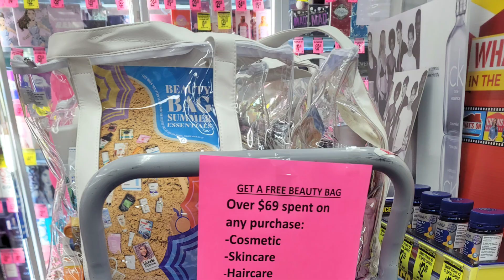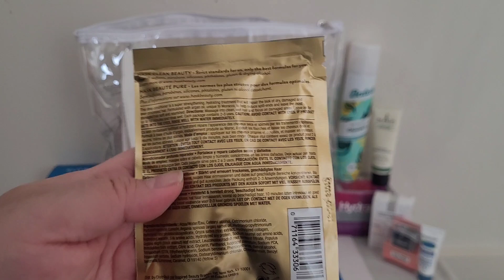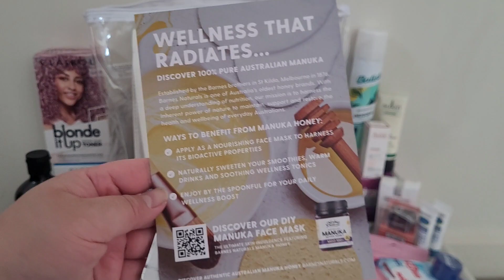Free Beauty Bag Summer Essentials ☀️🏖 @ Chemist Warehouse Unboxing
Come Unboxing with me!!

It's available at Chemist Warehouse and My Chemist for a limited time only. Spend $69 or more in one transaction on Skincare, Cosmectics, Haircare, and Therapeutic Skincare and get your Beauty Bag Summer Essentials FREE.

Exclusions apply. While stock lasts. Stock may differ per bag. One bag per person. From 3/10/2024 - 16/10/2024 or until stock runs out.